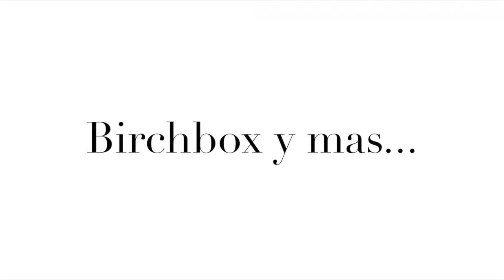BIRCH BOX, HABLANDO DE IPSY, BATH AND BODY WORKS, MIS DOS LABIALES FAVORITOS Y MAS!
ESPEJO DE FRIDA VINTAGE GALERIA Canal de Silvia CANAL DE JANDY (acire777) EXTENSIONES IRRESISTIBLE ME HAIR EXTENSIONS

SIGUEME!!